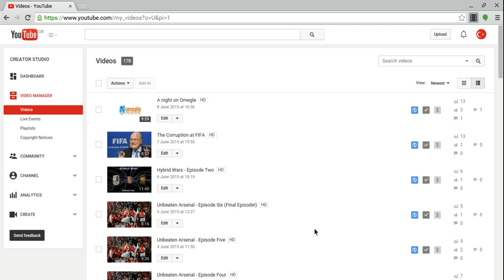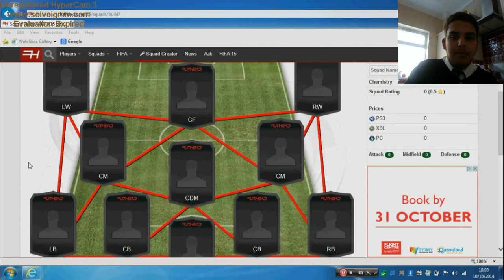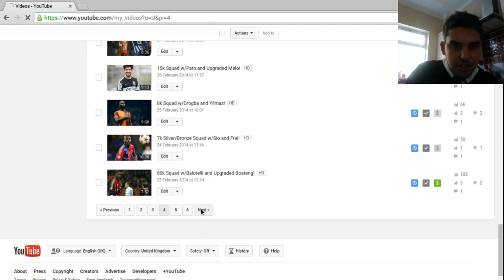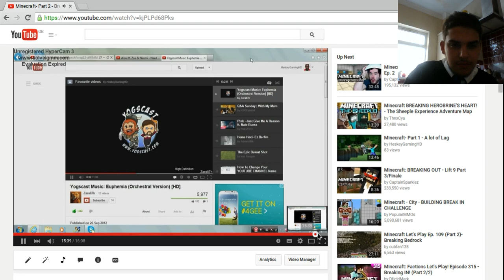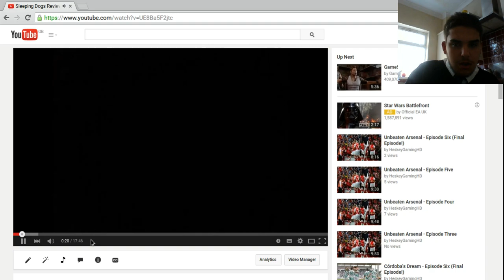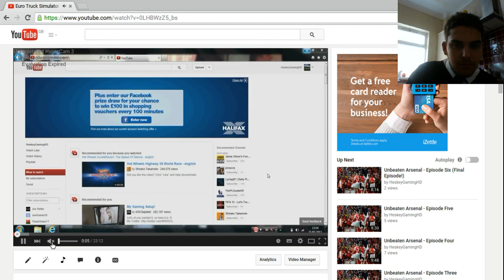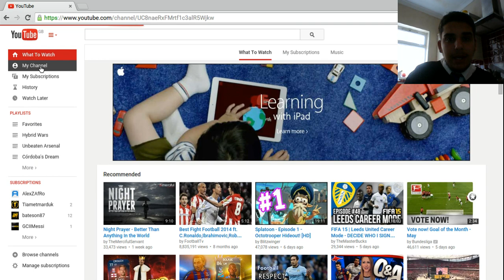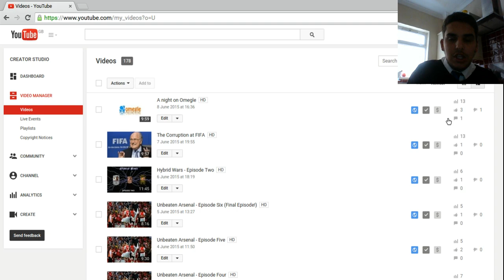Looking back on old videos #2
If you did enjoy this video please do drop a like, maybe we can get this video to five likes, if we can, then I'll do another one of these videos in October/November